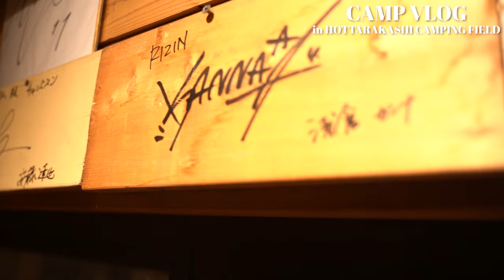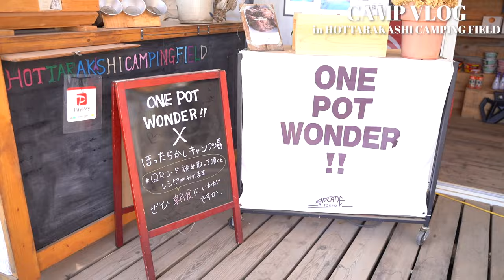【キャンプVLOG】ほったらかしキャンプ場で最高のキャンプを楽しむ1日VLOG！